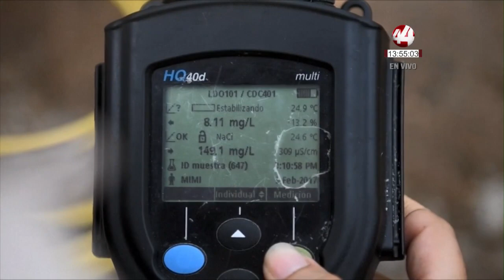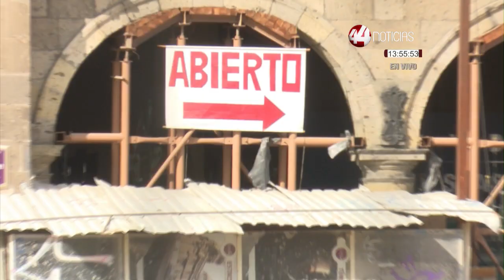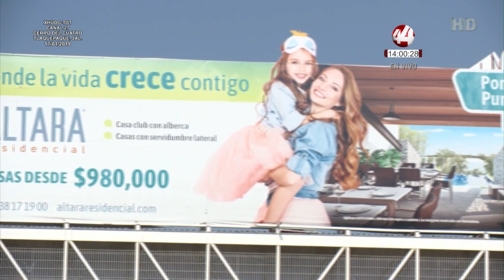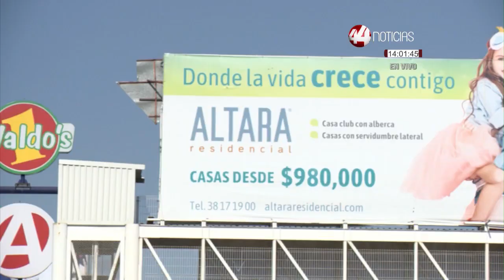Colaboración| Antonio Rocha Tema: "OBRAS SON AMORES Y NO BUENAS RAZONES"